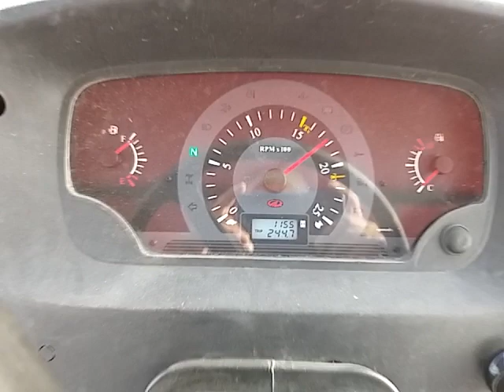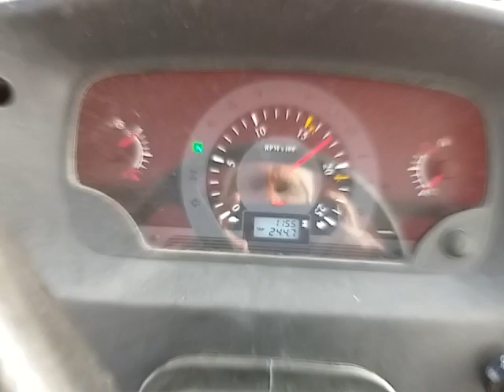Arjun novo 605 Di vs हडम्पा थरेशर ।